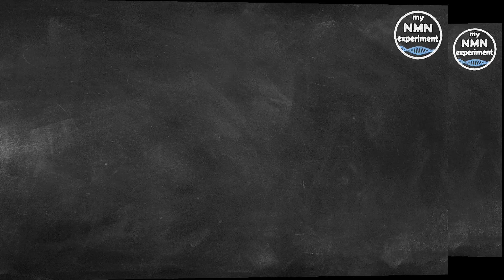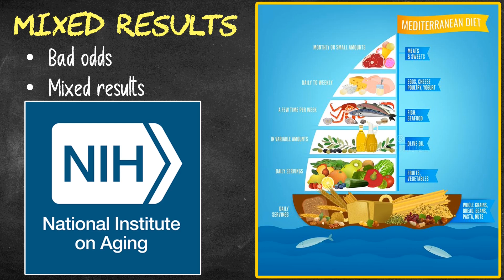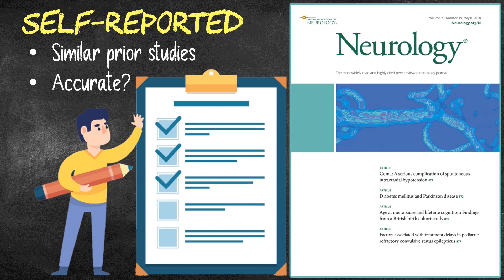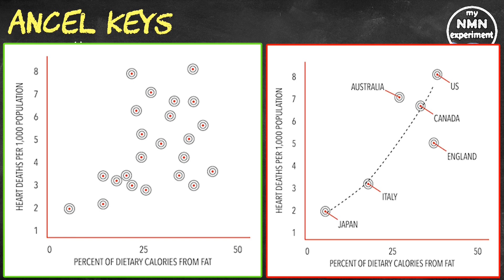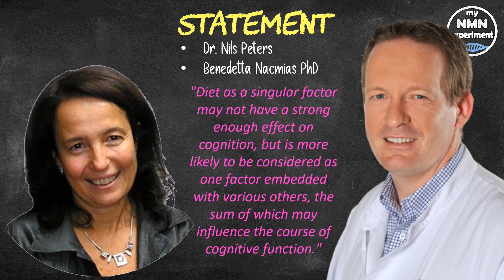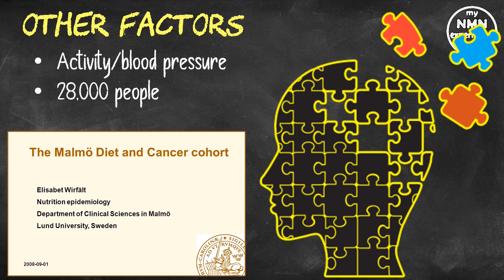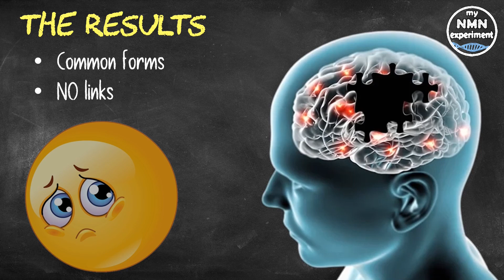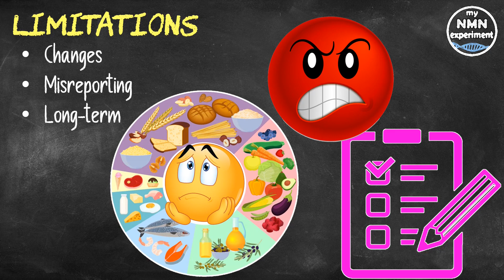20-Year Study | This LONGEVITY DIET DOESN'T WORK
the results of a 20-year study out of Sweden has shown that if you are worried about the risk of dementia, a well-loved longevity diet, alone, may not be enough to mitigate the risk.

My Current Anti-Aging Protocol:

• 2,400mg of Fisetin, on the 1st, 2nd & 3rd of each month
• 2,400mg of Quercetin, on the 1st, 2nd & 3rd of each month
• 800mg SIRT6 Activator
• 600mg DIM

According to a 20-year study out of Sweden the much loved "Mediterranean diet" does not lower the odds of developing dementia. Previous studies of the potential cognitive benefits of the so-called Mediterranean diet, broadly defined as a diet rich in vegetables, fruit, fish, and unsaturated fats, such as olive oil; also known for being low in dairy, red meats, and saturated fats, have turned up mixed results; this is according to the National Institutes of Health's National Institute on Aging.
Two 2019 studies in the journal JAMA that included thousands of people and decades of follow-up found no evidence that the Mediterranean diet reduces dementia risk, or that that diet quality affects dementia risk, broadly. This new Swedish study casts further doubt on the diet's brain-bolstering benefits.
Dr. Isabelle Glans, first author of the study, and member of the Clinical Memory Research Unit at the Lund University, Sweden, set out in an email to Live Science wrote "We did not find any association between either conventional dietary habits or adherence to a Mediterranean diet and subsequent incidence of dementia."
These findings, which align with those found in prior studies of similar size and length, were published on the 12th of October in the journal Neurology. That said, similar to many previous studies, the research relied on self-reported dietary data from participants, which may not be wholly accurate and can somewhat skew the interpretation of the results.
Physiologist Ancel Keys and biochemist Margaret Keys, a husband-wife duo, derived the Mediterranean diet from Ancel's influential research on the link between men's diets and their risk of heart attack and stroke.
The research suggested that diets low in saturated fat protect against cardiovascular disease, and Ancel and Margaret drew loose inspiration from Greek, Italian, and other Mediterranean cuisines to write their popular diet books, this is according to The Conversation. A quick insight into Ancel Keys, if you aren’t aware of this charlatan’s history. His Lipid hypothesis (still not proved) was based on a study of the saturated fat consumption in these countries, which showed a direct correlation between saturated fat consumption and heart disease. What he omitted from his final report was that he had in fact studied more than 20 countries and when you add that data, there is no correlation whatsoever.